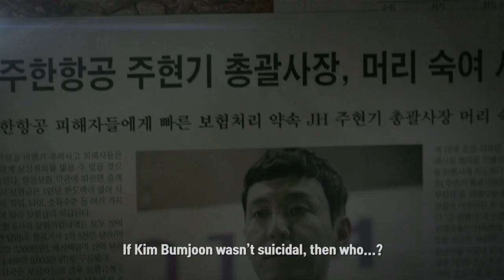Mad Dog | 매드독 : Ep.7 Preview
- Every Thu & Fri 21:50 (UTC+9, Seoul)
- Starring :  Yoo Ji Tae, Ryu Hwayoung, Woo Dohwan